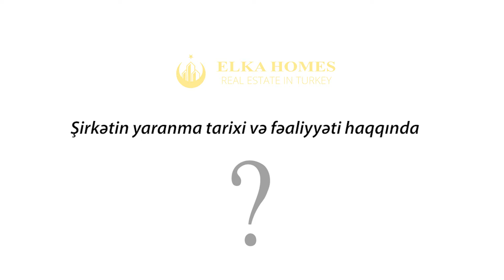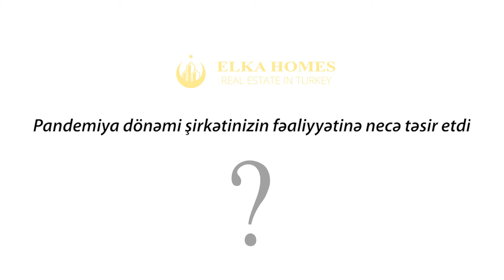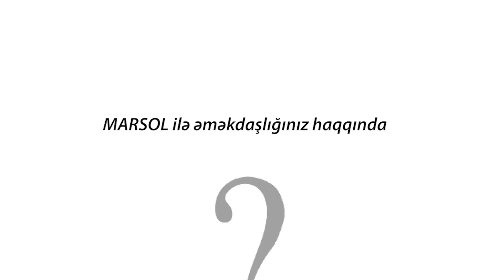Müsahibə №37 – Aygün Qəhrəmanova / Elka Homes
Bu dəfəki müsahibimiz Türkiyədə daşınmaz əmlakı Azərbaycan vətəndaşı alıcılar üçün əlçatan edən “Elka Homes” şirkətinin Azərbaycan təmsilçisi Aygün xanım oldu. Aygün xanım fəaliyyətləri haqqında ətraflı məlumat verdi.